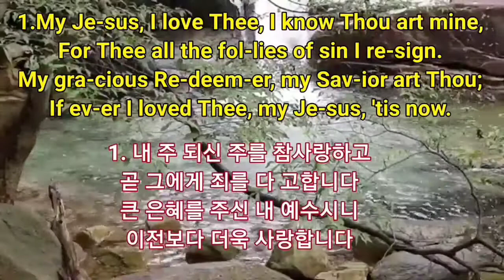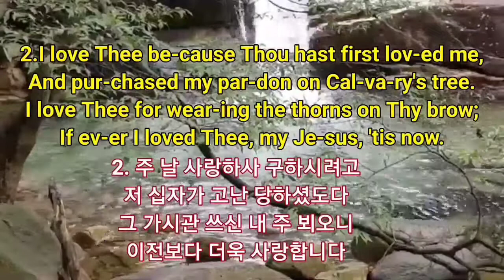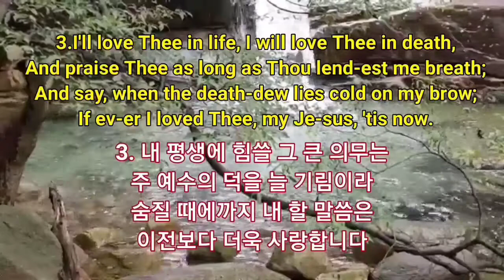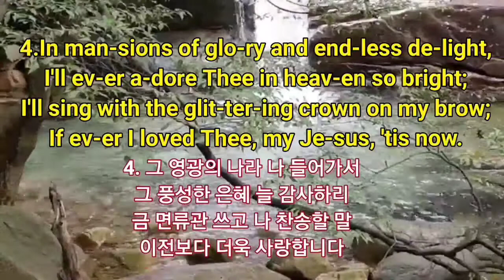영어 찬송가, My Jesus I Love Thee 내 주 되신 주를 참 사랑하고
'내 주 되신 주를 참 사랑하고' (새찬송가 315장)을 영어로 찬양합니다